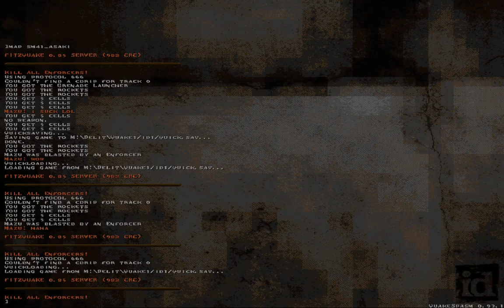Quake - Kill All Enforcers by Asaki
Nice recommendation Greenwood. Lol.

Sourceport: Quakespasm 0.93.1
Map: sm41_asaki (Kill All Enforcers)
Author: Asaki
Difficulty: skill 2
Time: 2:24
Kills: 21/21
Secrets: 0/0

This would be a lot more fun if you could see something. The fact that you are in near 0 darkness having to navigate tricky boxy brush geometry while lobbing grenades towards enforcers is so annoying. This map should win some kind of most annoying gameplay idea award haha. Also reached end without killing all enforcers locking yourself out of completing map is kinda douchey too.